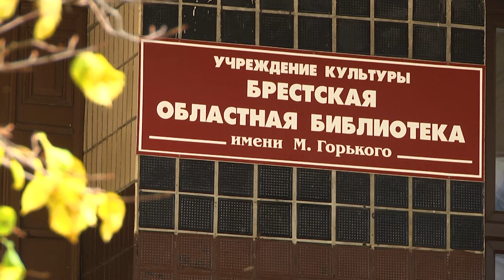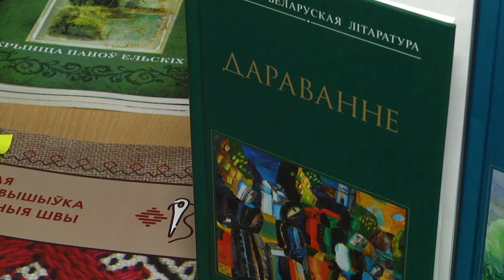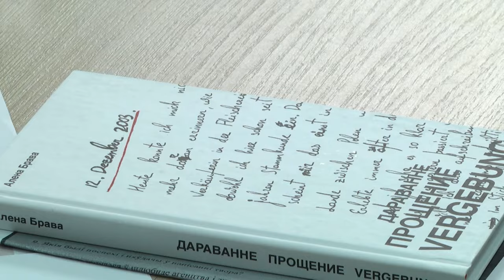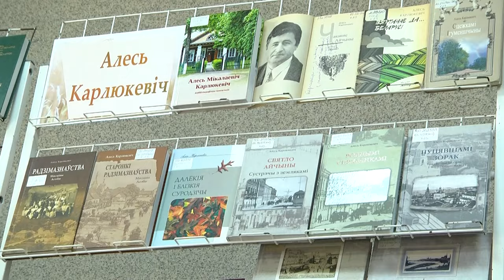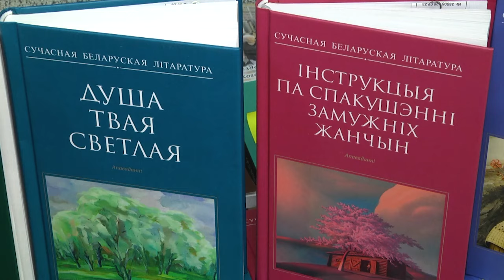2023-10-25 Презентация сборника «Дараванне» в Брестской областной библиотеке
Большинство из нас помнят белорусскую литературу только по школьным годам. А зря. В Беларуси большое количество талантливых и современных писателей, повестям, рассказам и детективам которых, позавидует любой зарубежный автор.  Брестская областная библиотека им. М. Горького совместно с издательством «Аверсэв» презентовали сборник повестей «Дараванне» белорусских современных авторов.
*Наши контакты:*
✅Телефон горячей линии:
54-63-67